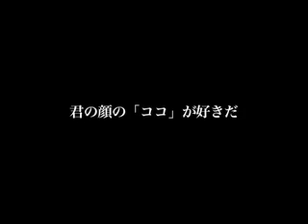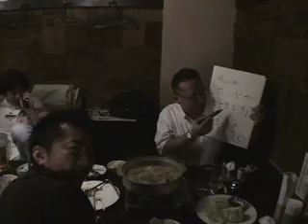君の顔の「ココ」が好きだ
岩崎結婚式